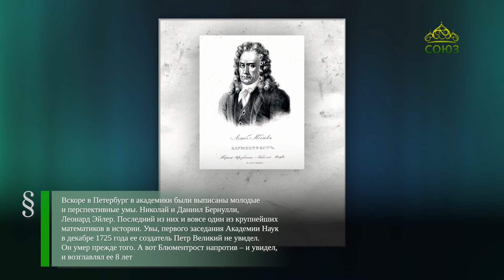Этот день в истории. 2 февраля